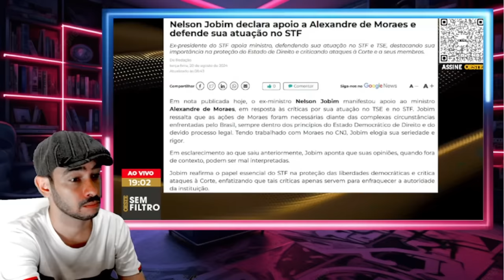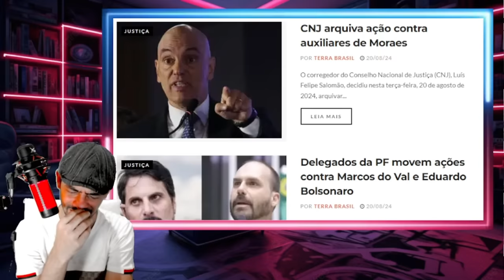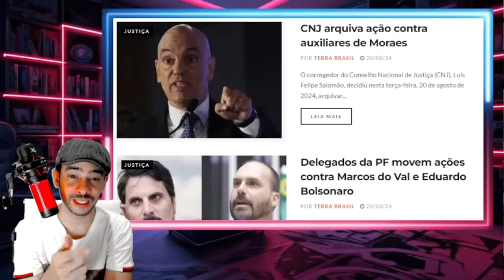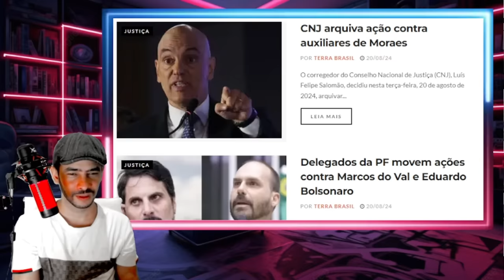EXPLODIU TUDO EX MINISTRO SOLTOU ELEMENTO SURPRESA MORAES CAI